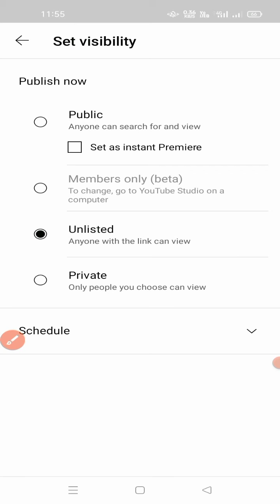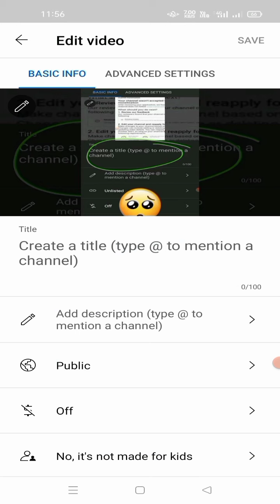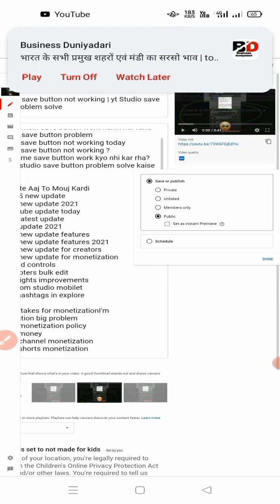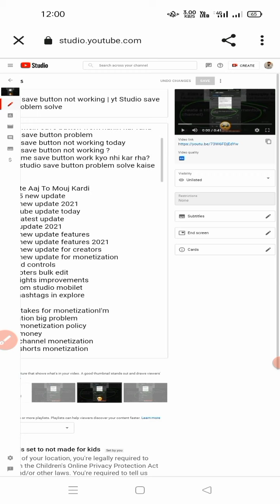Title Description and Thumbnails Not Uploading [9/15] issues with upload and saving thumbnails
Title Description and Thumbnails Not Uploading  [9/15] issues with upload and saving thumbnails | Known youtube issues

Thumbnails Not Uploading  [9/15] issues with upload and saving thumbnails | Known youtube issues

known youtube issues
known youtube issues [known issue]
known youtube issues in yt studio
known youtube issues kya hai